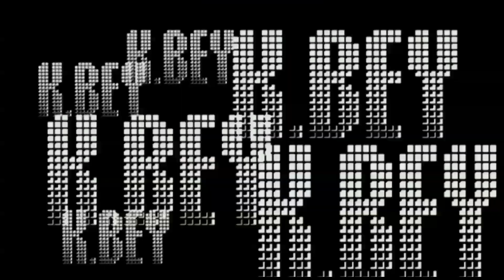Pull Out Work - DaButtonPusha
Da Button Pusha
Would you let your child listen to this?